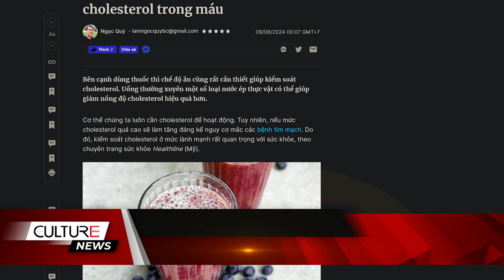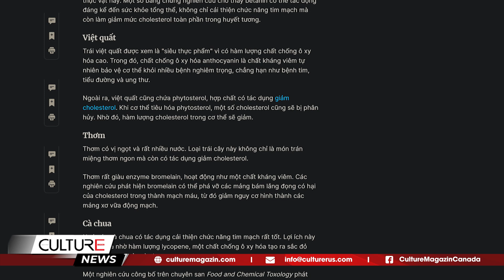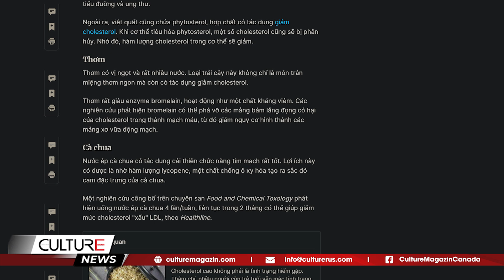4 LOẠI NƯỚC ÉP GIÚP GIẢM CHOLESTEROL TRONG MÁU || CULTURE NEWS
4 LOẠI NƯỚC ÉP GIÚP GIẢM CHOLESTEROL TRONG MÁU || CULTURE NEWS